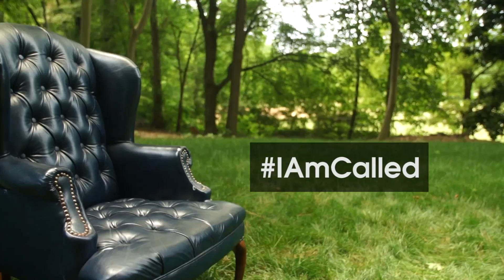Hannah Stephens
Hannah tells us about her journey wrestling with her call.  Is God calling her into the mission field or somewhere else.  As she prays and reads the Bible she is still searching for the direction God has laid on her heart.

This video is produced by the Call and Vocation Team of the Western North Carolina Conference.  For more information on how we are cultivating a culture of call within our conference Follow us on all Social Media at “Is God Calling Me”.